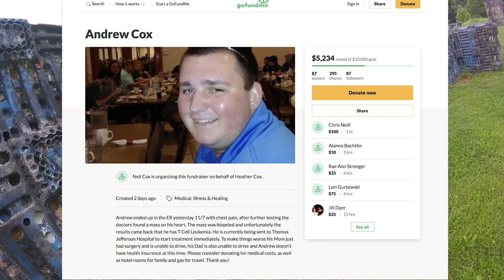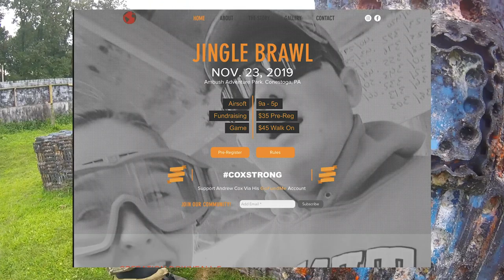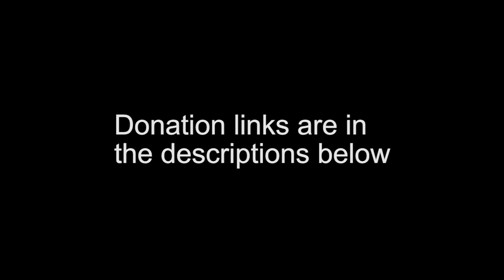Donate to Andrew Cox | Ambush Airsoft Gameplay | Airsofter in need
Hello, you already know by the annoying voice it is me.

Look, as a community at Ambush, we found out that Andrew Cox, the team leader of Bad Influence. was diagnosed with T Cell Leukemia. This is not good. If this wasn't bad enough, his parents are unable to drive him to treatment and he doesn't have health insurance at this time. He needs our help. Also, there will be an Op at Ambush on November 23rd to help raise money for Andrew and his fight against Leukemia. The link is below. Anyways, keep Andrew in your thoughts and prayers.
Update:
Andrew started chemo on Thursday and is still all smiles and in good spirits! The treatment they are doing tomorrow is said to be the toughest one so please keep Andrew in your thoughts and prayers. We appreciate all the donations, shares, prayers and all that has been done so far, thank you so much from all of us :)

We are hoping the 1st round of bracelets ordered will be in this week and the 2nd round should be in a few days after. If you want to order a bracelet please let us know, they are $3!!

-Sarah

Update:
I heard from some of his teammates on Bad Influence Milsim that he was doing better and is on track for recovery in about a little less than a year. I want to thank those of you who have donated because of this video or any video where the link was posted.

Update 9/17/2023

Andrew has beat cancer and is now living a happy and healthy life. Thank you everyone who has supported him over these past 4 long years!

(I will post it as soon as i get the link, I don't have a facebook account)

The gameplay in the background is of a game in July of 2019 at Ambush.